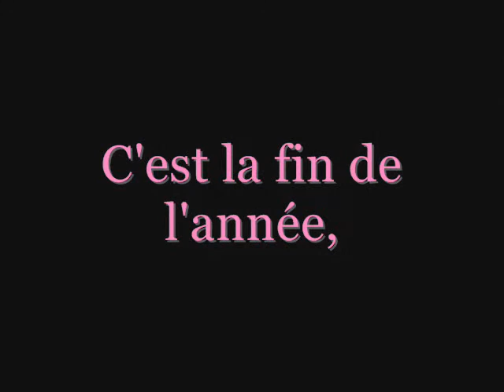2°3 - Cormontaigne - 2008/2009